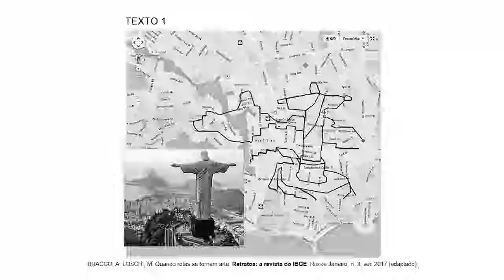Q 45 Linguagens, Códigos e suas Tecnologias e Redação Enem em Libras 2018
Enem em Libras 2018 | Videoprova Traduzida em Libras
 Linguagens, Códigos e suas Tecnologias e Redação